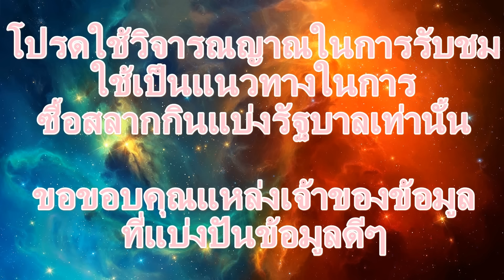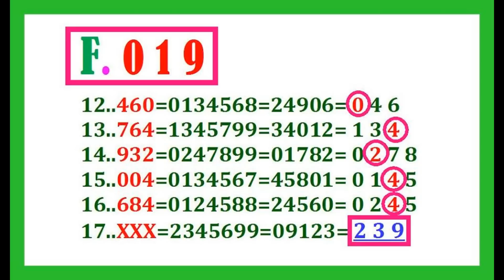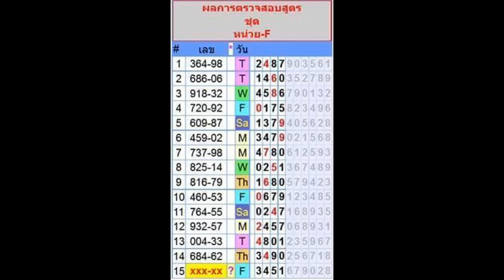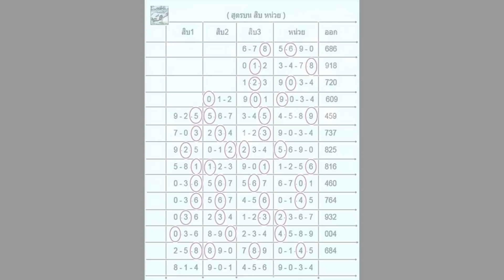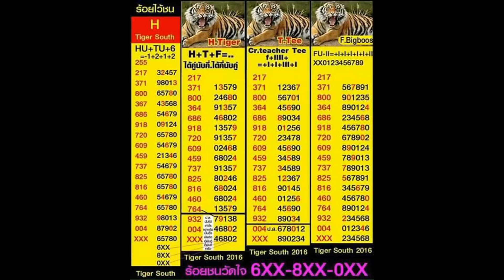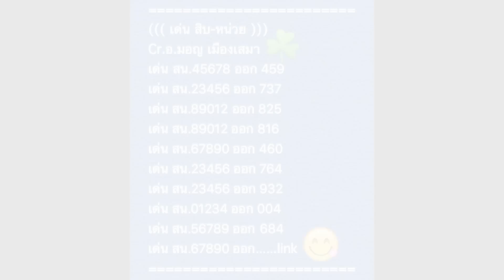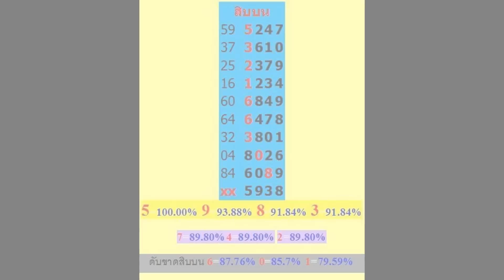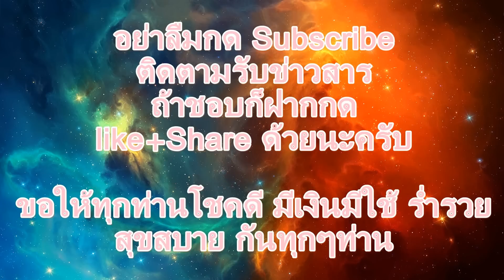รวมเลขเด็ดเลขดัง ชุดเด่นหลักร้อยหลักสิบหลักหน่วย งวดวันที่ 16 กันยายน 2559 เลขเด็ด หวยเด็ด หวยดัง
***รวมคลิปทั้งหมดของหวย งวดวันที่ 16 กันยายน 2559***
***โปรดใช้วิจารณญาณในการรับชม ใช้เป็นแนวทางในการซื้อสลากกินแบ่งรัฐบาลเท่านั้น ขอขอบคุณแหล่งเจ้าของข้อมูลที่แบ่งปันข้อมูลดีๆ ติดตามสูตรหวยเด็ดหวยดัง ได้ที่